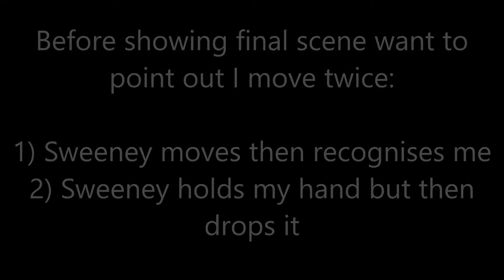Sweeney Todd: Lucy Role Play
Scenes from both stage soundtrack a